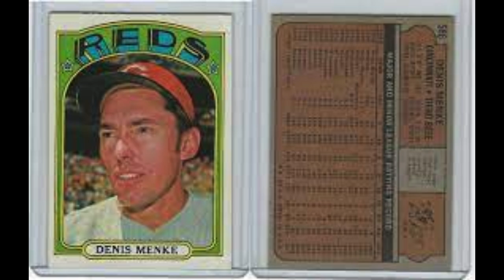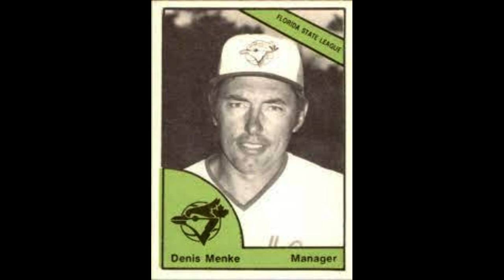Denis Menke -The Man They Called Mr. Versatility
His five decades in major league baseball as a player, manager and coach drew respect from players and fans of all ages